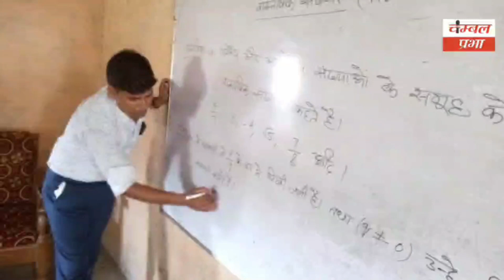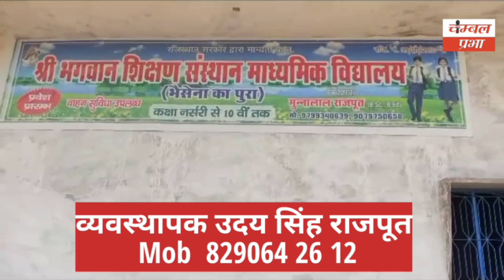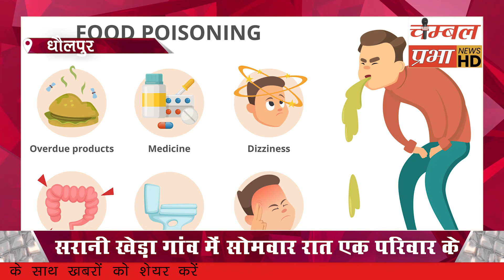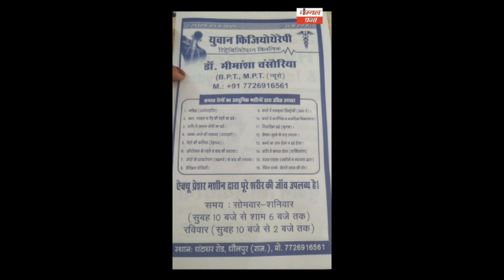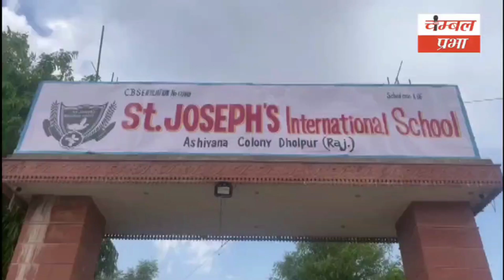Chambal Prabha 18/07/23 चंबल प्रभा धौलपुर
चम्बल प्रभा

About Channel.